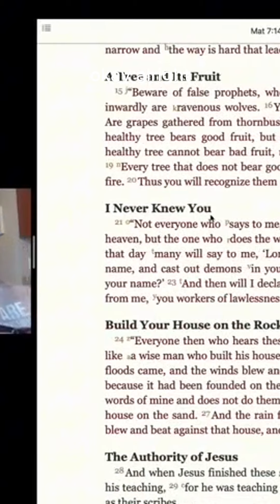What about Kenneth Copland ?